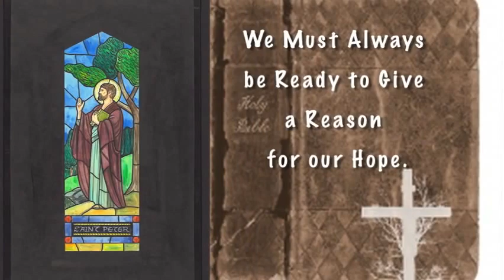Beauty and The Beast 0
Jedan zanimljiv kratki film.